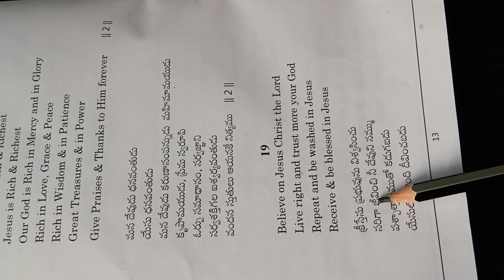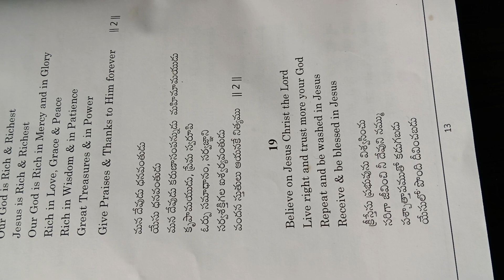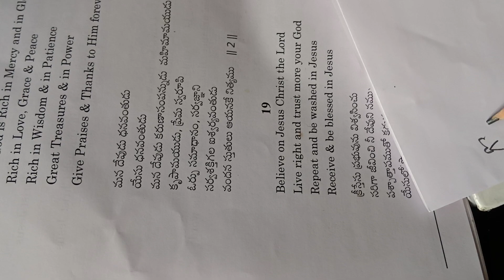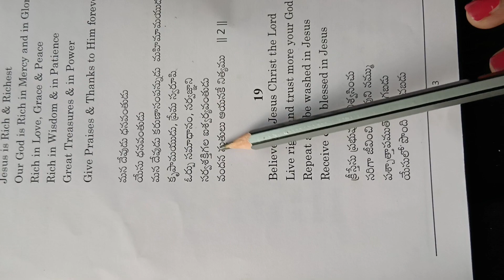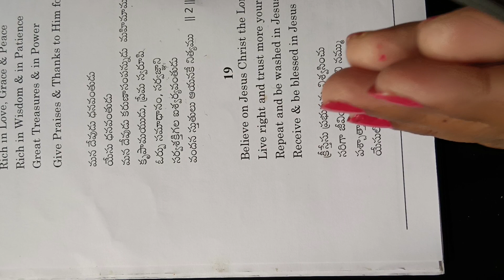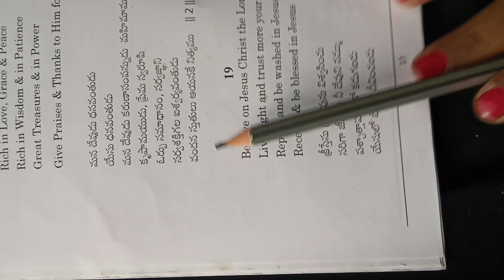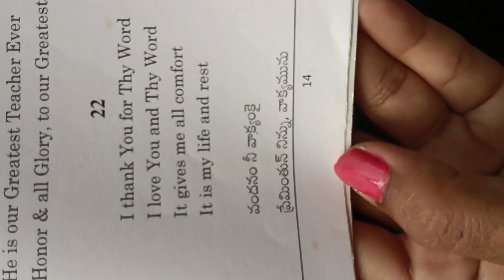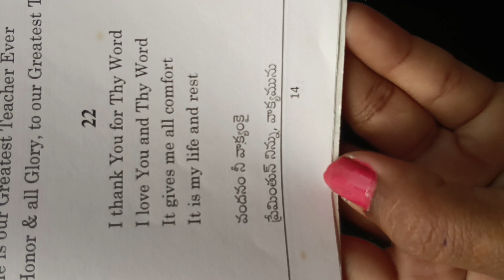నిజమైన క్రైస్తవ స్త్రీ ఎలా ఉండాలి||ఒక్కసారి దేవుని వాక్యము ద్వారా తెలుసుకుందాం||@beliver విశ్వాసి